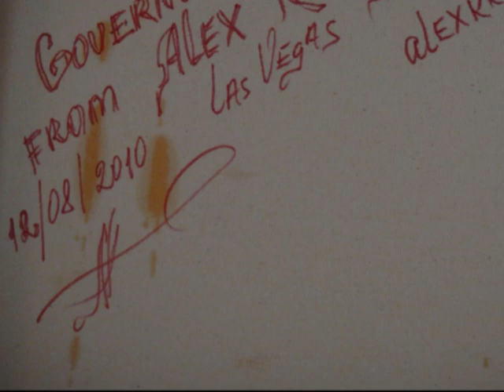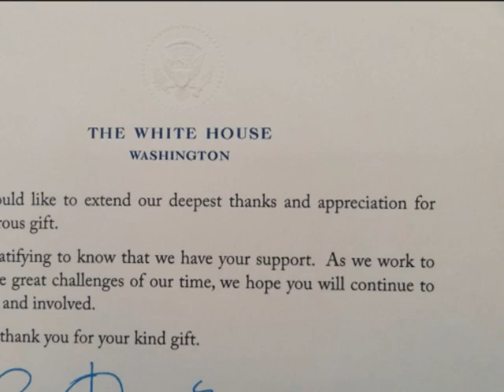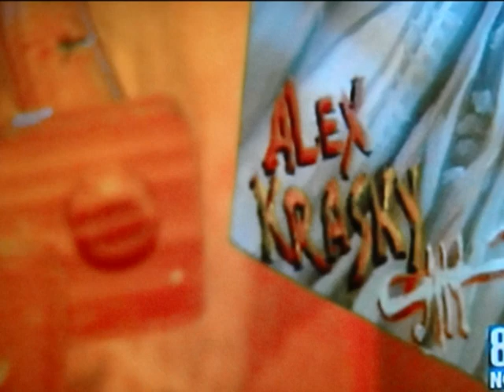My Art Is My Life Alex Krasky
My life in Paintings